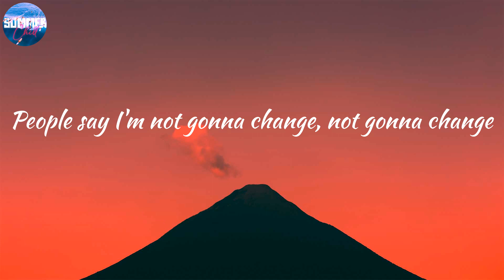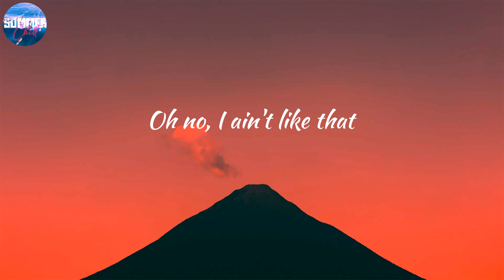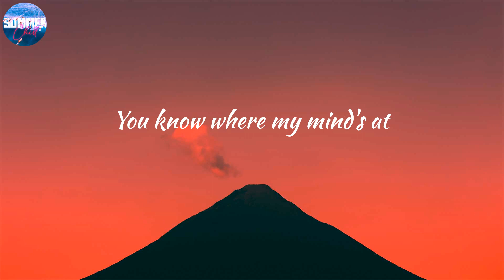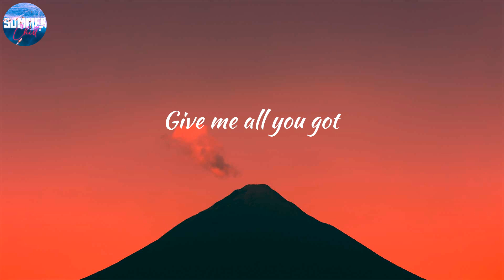Tiësto - Don't Be Shy (Lyrics)🍆 La, la, la, la, la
📚 LYRICS:
Wanna get emotional, oh-oh
Mmm
Follow me, easy now
We could work a miracle, oh-oh
Mmm, yeah